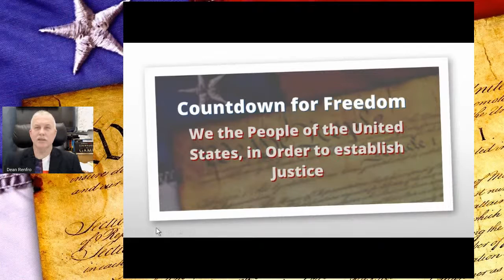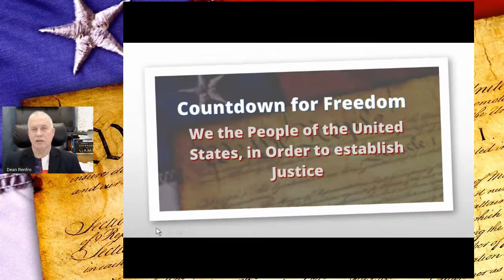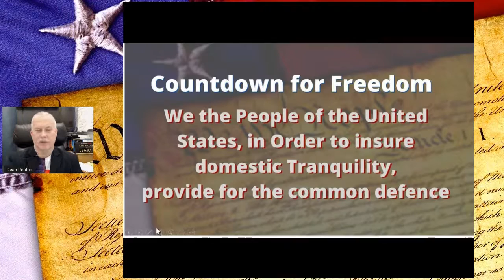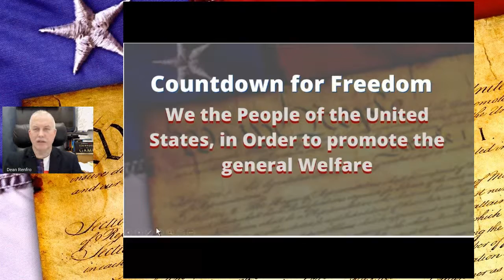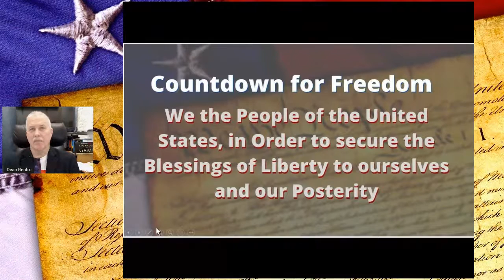Countdown for Freedom - We the People in order to secure the blessings of liberty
Join me live as we move closer to the 244th celebration of the United States of America. The  Countdown for Freedom - We the People in order to secure the blessings of liberty to ourselves and our posterity.